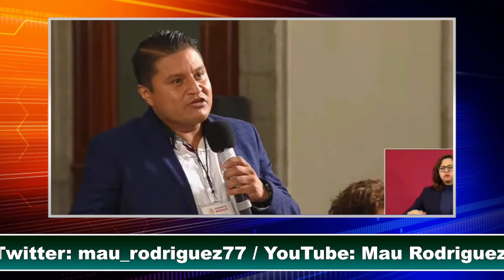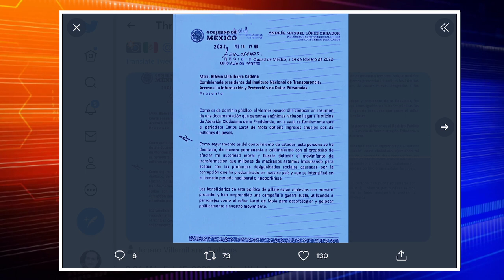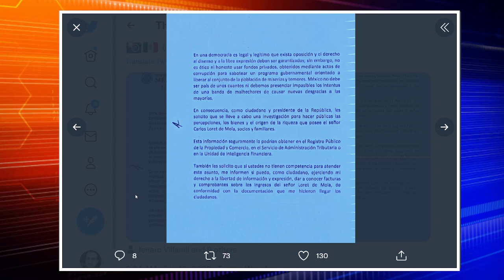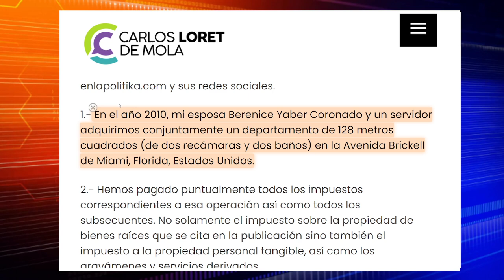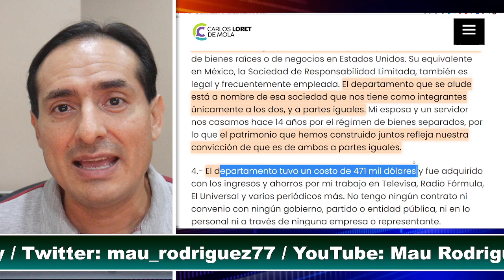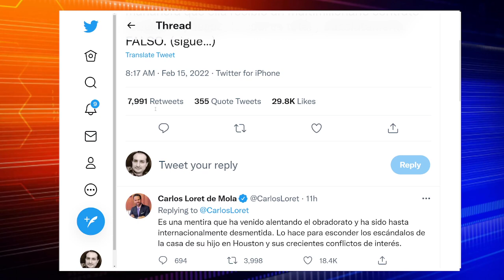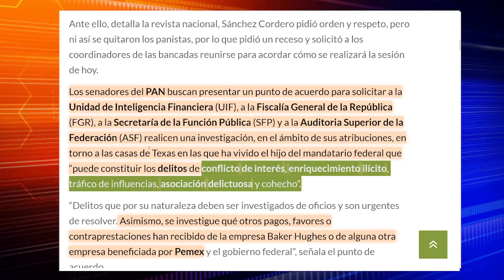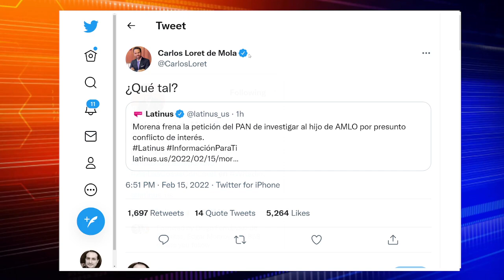ACABA DE PASAR! ESCANDALO EMBARRA A ESPOSA DE LORET. AGARRAN A LILLY TELLEZ EN SENADO! ULTIMA HORA